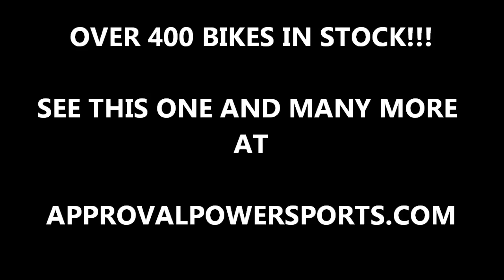2012 Honda Shadow VT750 used cruiser motorcycle fo